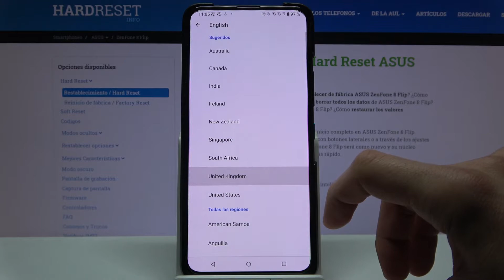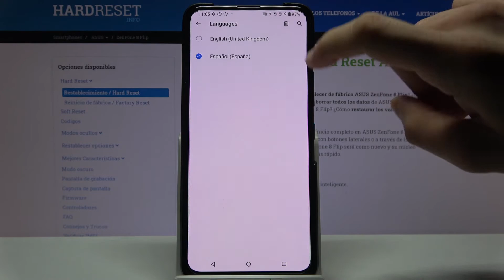Cómo cambiar idioma en ASUS ZenFone 8 Flip - configurar idioma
En este video te presentamos cómo cambiar el idioma de tu ASUS ZenFone 8 Flip. Quédate con nosotros y descubre cómo acceder a la configuración de idioma y actualizarlo fácil y rápido.

¿Cómo cambiar el idioma de ASUS ZenFone 8 Flip? ¿Cómo actualizar el idioma de ASUS ZenFone 8 Flip? ¿Cómo configurar el idioma de ASUS ZenFone 8 Flip? ¿Cómo ver la lista de idiomas en ASUS ZenFone 8 Flip? ¿Cómo cambiar el teclado de ASUS ZenFone 8 Flip? ¿Cómo configurar el teclado de ASUS ZenFone 8 Flip? ¿Cómo añadir un teclado en ASUS ZenFone 8 Flip?